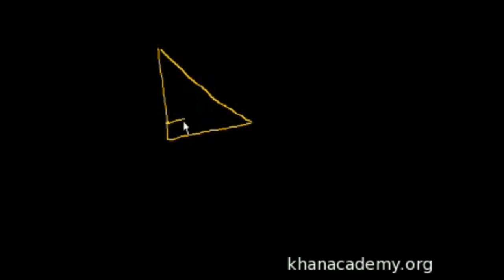Pisagor Teoremine Devam (Geometri)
Pythagorean theorem II *